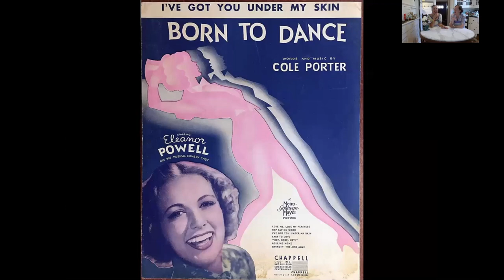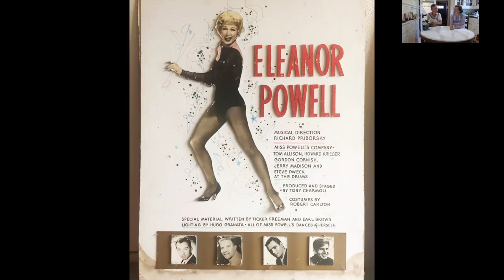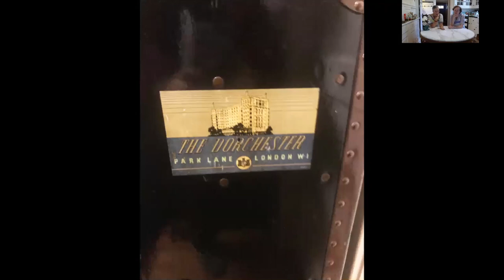Eleanor Powell's Sweet Potato Croquettes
For this episode, I sat down with tap dancer / historian Rusty Frank and performer Janet Klein.

RUSTY’S BOOK:
If you are interested in getting Rusty’s book, TAP!

VIDEO LINKS
Here are links to some of the Eleanor Powell clips that were mentioned in the presentation:

One of Rusty’s favorites - Western Rope Dance